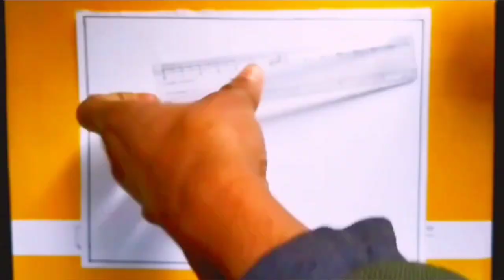Republic day drawing step by step ll Republic day special drawing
How to draw republic day special drawing
very easy drawing
26 January drawing
step by step drawing
flag drawing
circle drawing
senary drawing